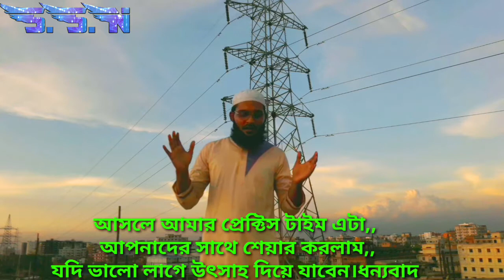শিল্পী হওয়া এতো সহজ নয়,, দেখুন কতো কষ্ট করতে হয়,, S.S.N.Official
শিল্পী হওয়া এতো সহজ নয়,, কতো কষ্ট করার পর একজন শিল্পী হয়,,